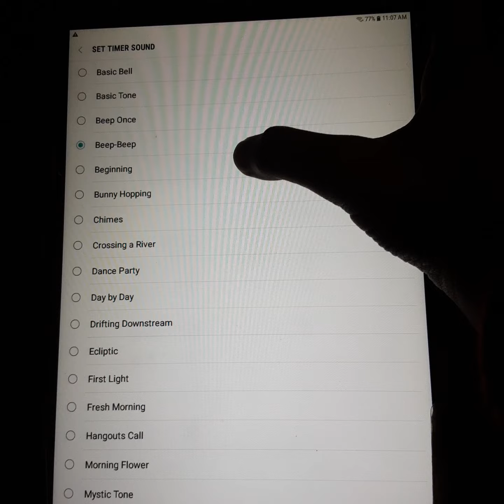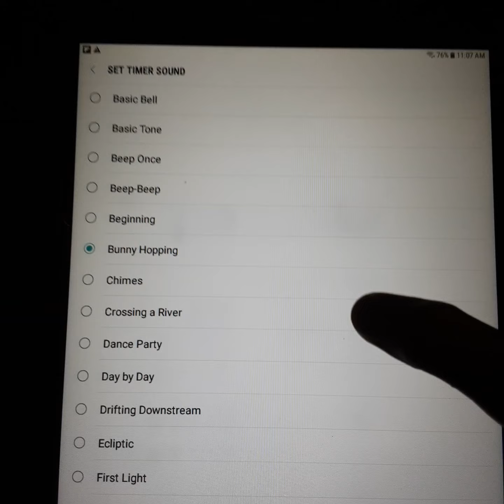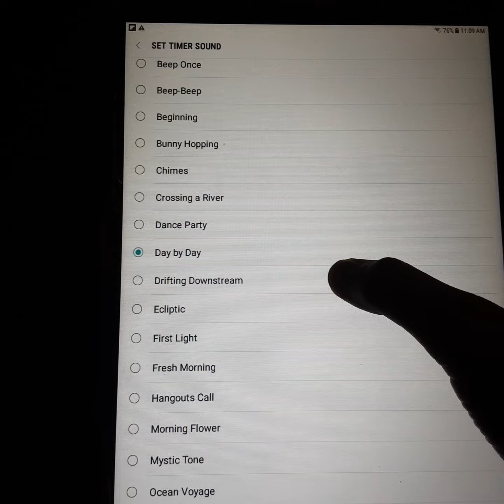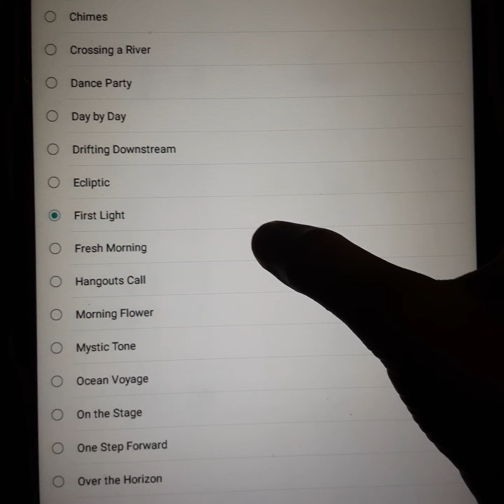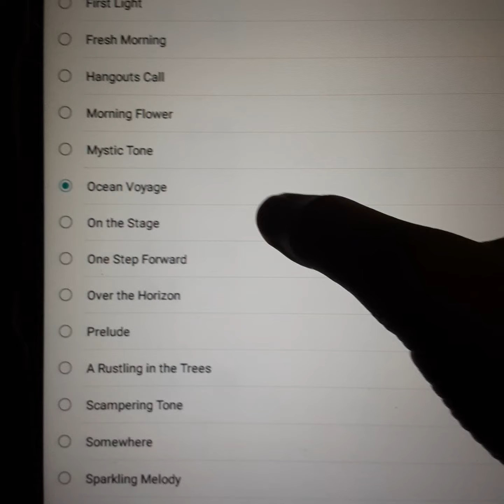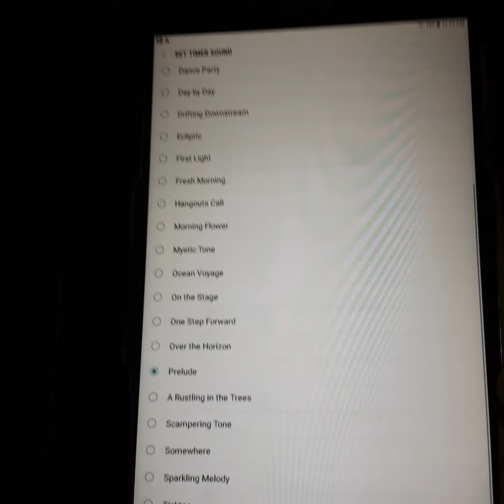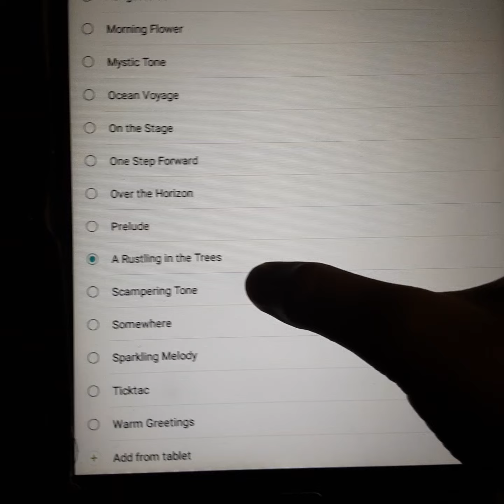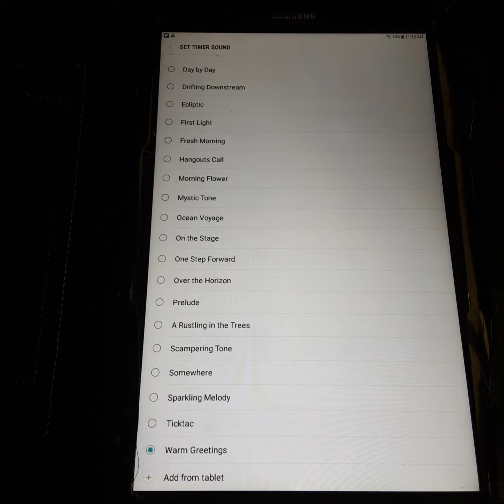Samsung Galaxy Tab E all ringtone @devicefantasy856